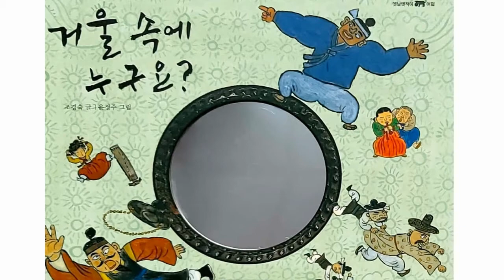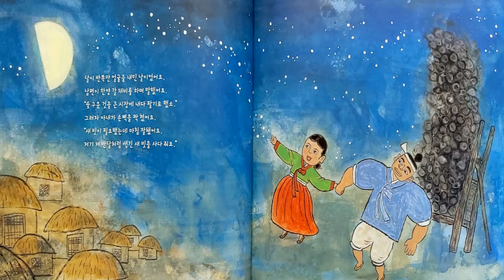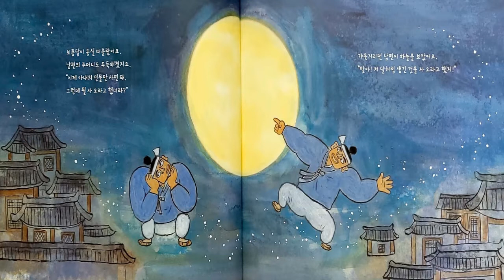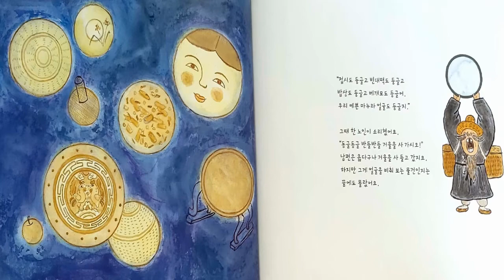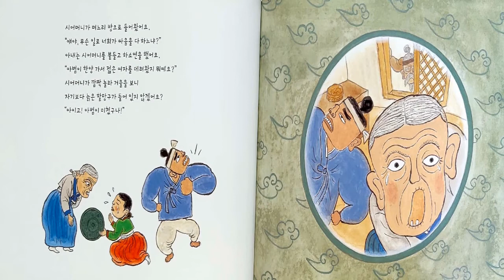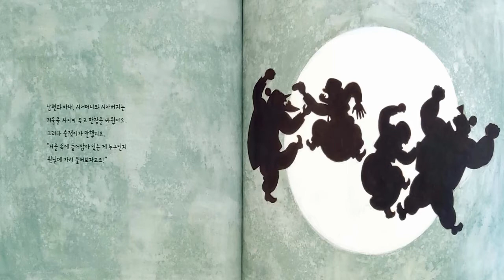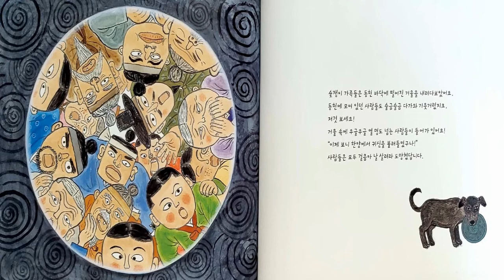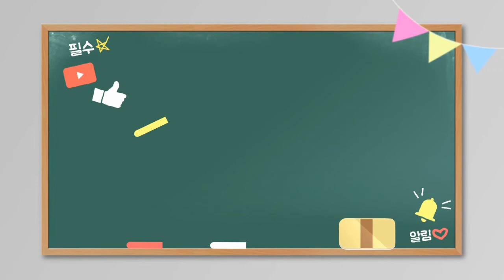[전래동화] "거울속에 누구요" / 추천동화 /유익한동화 / 재미있는 동화 /인기동화 / 엄마표동화구연 / 목소리 연습 / 감정연습